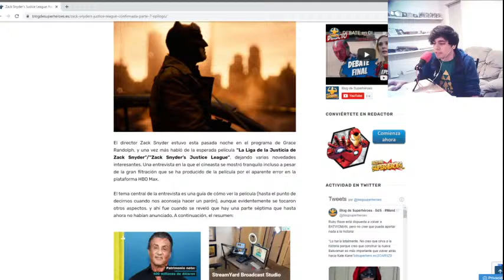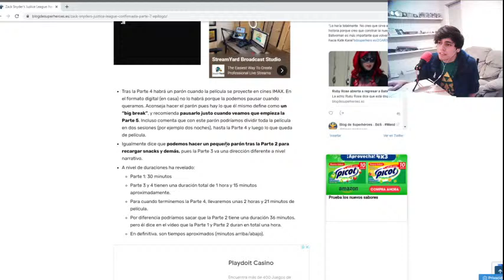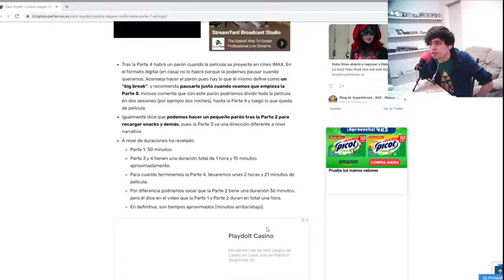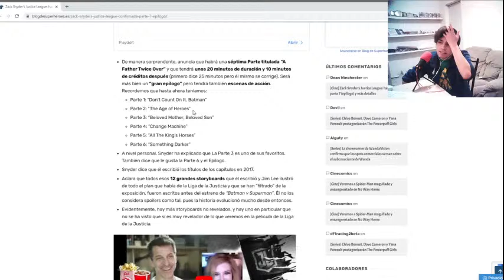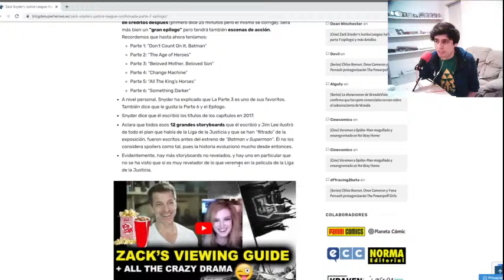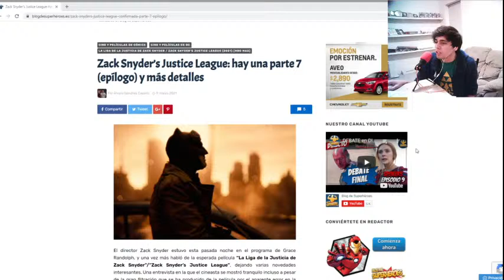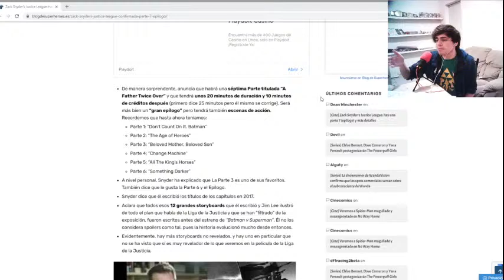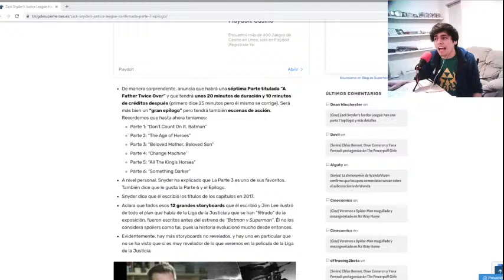ZACK REVELA COSAS EPICAS DE LA ZACK SNYDER JUSTICE LEAGUE- EPILOGO- ESPECIAL 1K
MUSICA GRACIAS A:
Nessli46